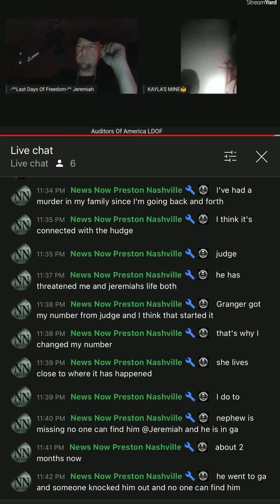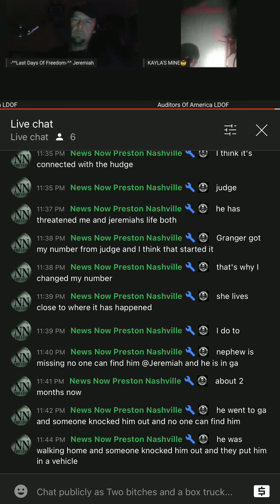MURDER? SOME PEOPLE ARE UNREAL!!